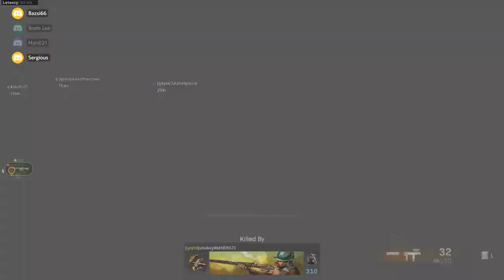Warzone vol2 | Elrontottuk a háborút